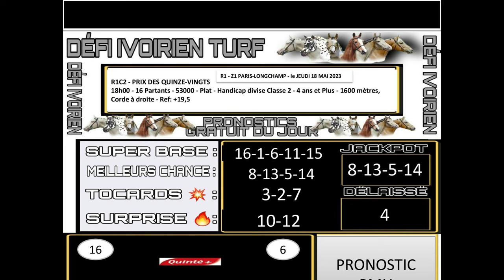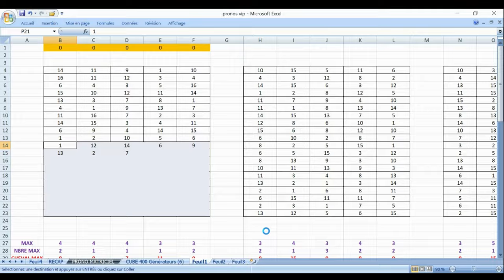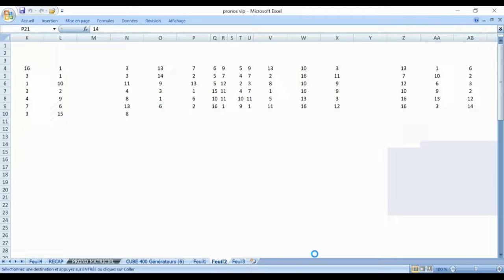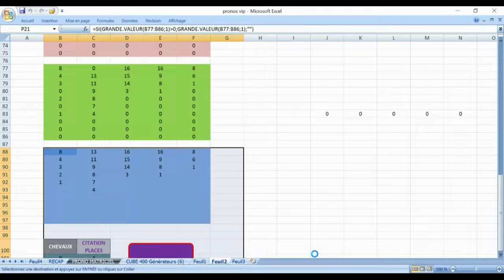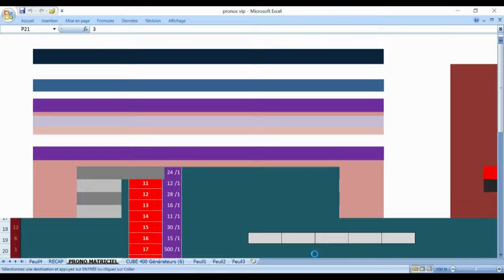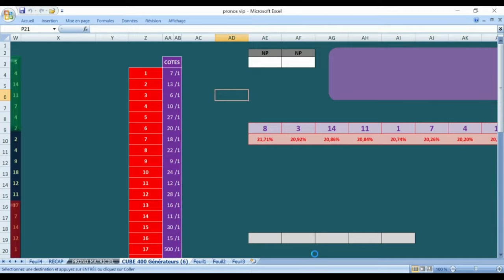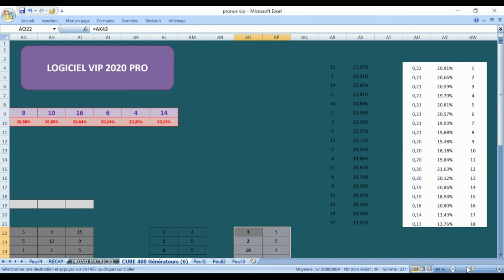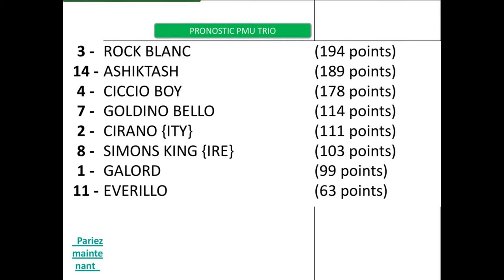simple couplé tiercé Pmu quarté quinté + Pmu 2/4 Pmu multi simplePRONOSTIC PMU TRIO 18 052023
Pronstic
R1C2 - PRIX DES QUINZE-VINGTS
18h00 - 16 Partants - 53000 - Plat - Handicap divise Classe 2 - 4 ans et Plus - 1600 mètres, Corde à droite - Ref: +19,5
Pmu simple Pmu couplé Pmu tiercé Pmu quarté + Pmu quinté + Pmu 2/4 Pmu multi simple  jumelé  trio zecouillon  z4  triordre  z5